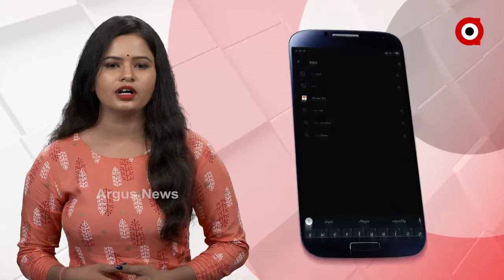କୋରନା ବିପଦ ଏବେ ବି ଟଳିନି : ମୁଖ୍ୟମନ୍ତ୍ରୀ...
କୋରନା ବିପଦ ଏବେ ବି ଟଳିନି : ମୁଖ୍ୟମନ୍ତ୍ରୀ। ନିଯମ କଡାକଡି ପାଳନ କରିବାକୁ ଲୋକଙ୍କୁ ମୁଖ୍ୟମନ୍ତ୍ରୀଙ୍କ ଅପିଲ । ସାଧାରଣ ଲୋକଙ୍କ ସହଯୋଗ କାମନା କଲେ ମୁଖ୍ୟମନ୍ତ୍ରୀ ନବୀନ ପଟ୍ଟନାୟକ...